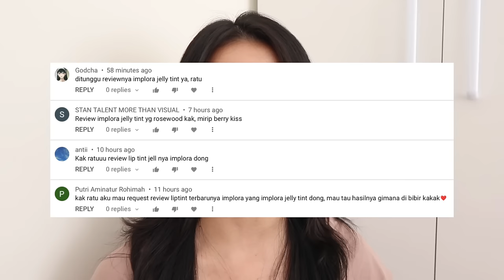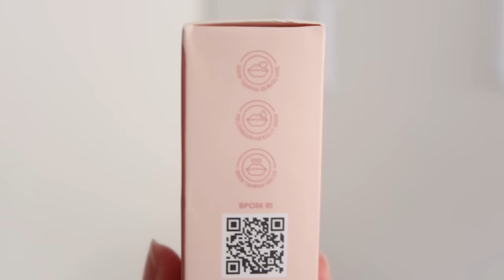IMPLORA JELLY TINT ALL SHADES REVIEW SWATCH TERLENGKAP & TERJELAS Ratu Adellya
//timestamps//
00:00 teaser
00:28 intro
00:45 packaging aplikator claim
01:08 SHADE 01 MARIPOSA
02:18 SHADE 02 SAVVY RED
02:57 SHADE 03 TRUE VINTAGE
03:43 SHADE 04 ROSY POSY
04:12 SHADE 05 DREAM PEACH
05:09 SHADE 06 FLAMINGO
05:49 SHADE 07 SANGRIA
07:16 SHADE 08 BURNT ORANGE
08:07 SHADE 09 ROSEWOOD
08:53 closing

//equipments//
- lighting : matahari (no filter, no additional lighting)
- app : imovie